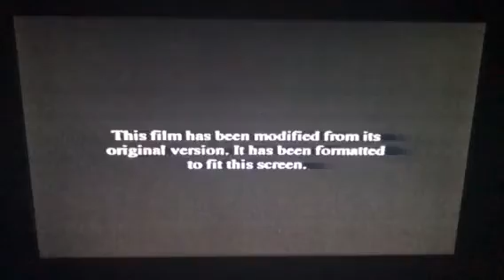Opening to Shrek 2001 VHS (Version #2)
Here's the Order:
1. Warning Screen
2. Format Screen
3. Dreamworks Logo (Shrek Version)
That's It.